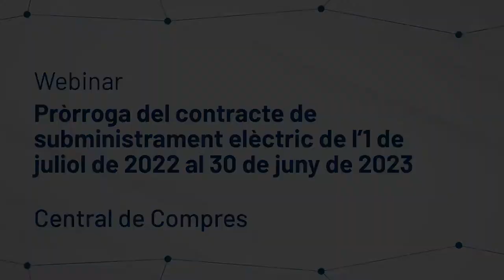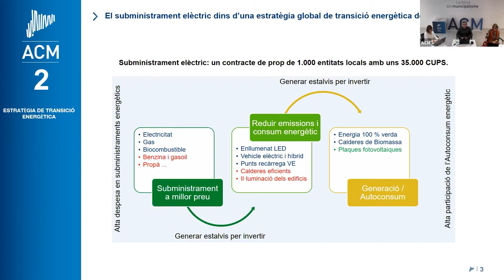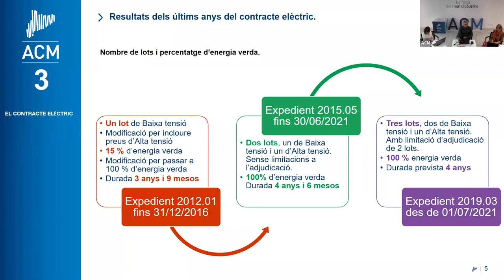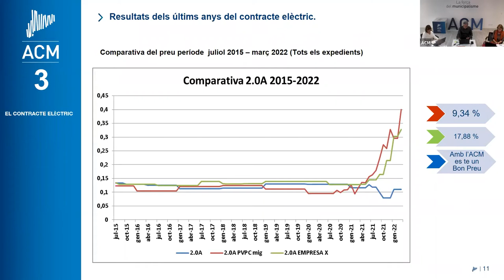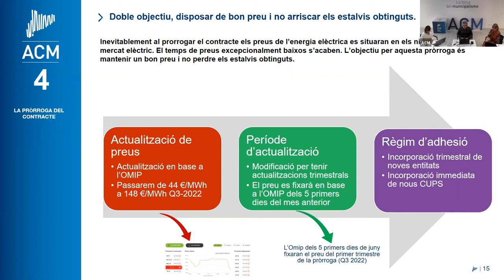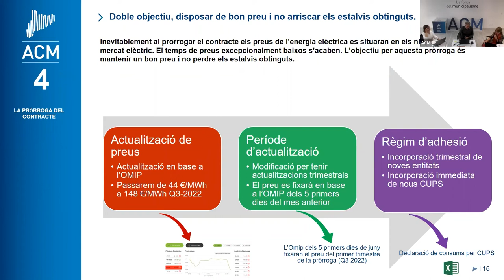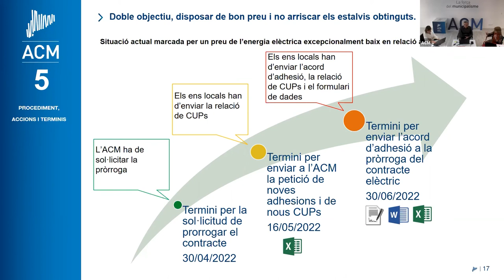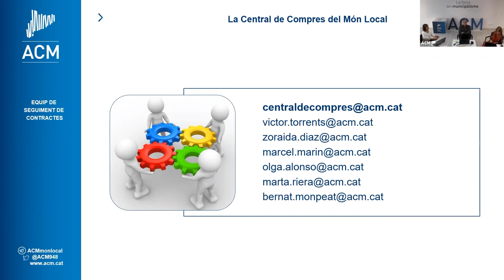Sessió informativa 'Pròrroga del contracte de subministrament elèctric' de la Central de Compres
▶▶ L'ACM està preparant el procediment de pròrroga del contracte de subministrament elèctric, que ofereix a través de la Central de Compres del món local. Amb la pròrroga, s'obre un nou període perquè més entitats locals puguin adherir-se a l'Acord marc.  Per això, us oferim una sessió informativa per explicar-vos com fer-ho.

▶▶ Està previst que la pròrroga entri en vigor el proper 1 de juliol de 2022 fins al 30 de juny de 2023. Gràcies a la Central de Compres i a l'Acord marc de subministrament elèctric, els ens locals adherits s'han pogut beneficiar de condicions que els van permetre estalviar fins a un 70,3% en el preu de l'energia elèctrica durant el 2021 i fins a un 149,84% els primers mesos del 2022.